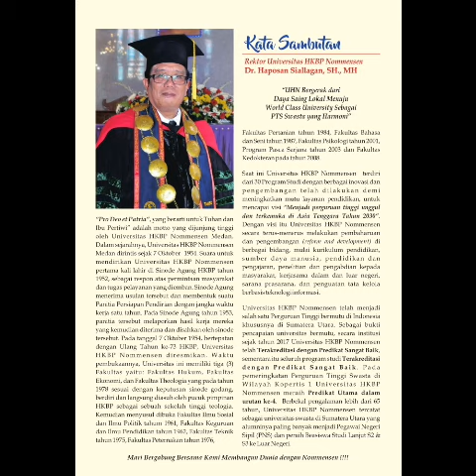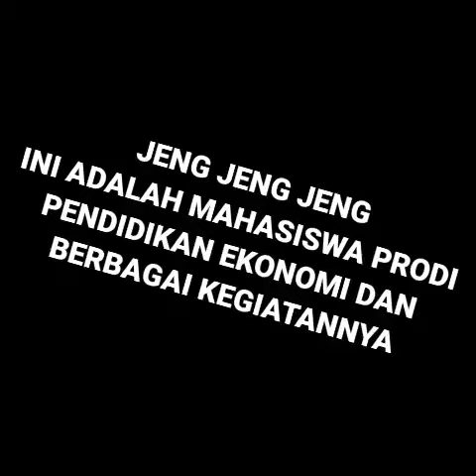UNIVERSITAS HKBP NOMMENSEN (TUGAS MATA KULIAH KEWIRAUSAHAAN LANJUTAN)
Video dari Antonius Gultom